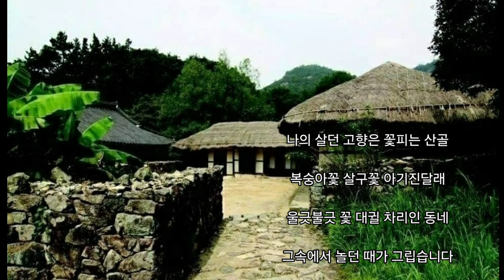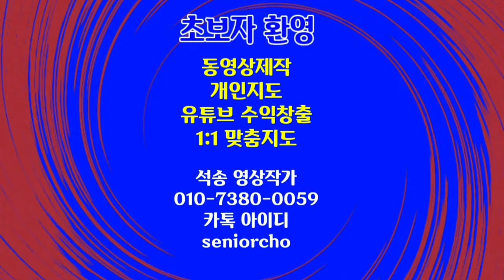고향의 봄 나의 살던 고향은 꽃피는 산골 하모니카연주 고향의 정겨운 영상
고향의 봄
나의 살던 고향은 꽃피는 산골
하모니카연주
고향의 정겨운 영상

ㅡㅡㅡㅡㅡㅡ

ㅡㅡㅡㅡㅡㅡㅡㅡㅡㅡ
4시간에 동영상제작 기법 배우고 유튜브에 올리고 홍보방법까지 배웁니다.

4시간 개인지도 받으면 파워디렉터

ㅡㅡㅡㅡㅡㅡㅡㅡ